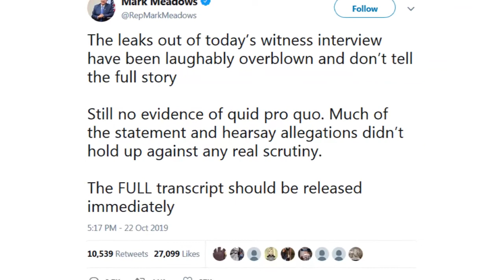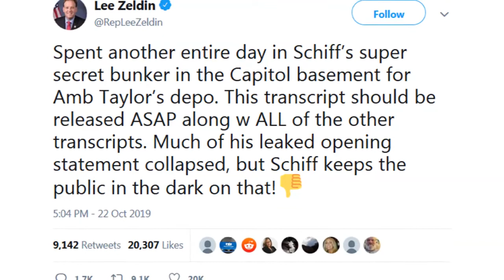Lindsey Graham Will Introduce Resolution Condemning House’s Unconstitutional Impeachment Inquiry